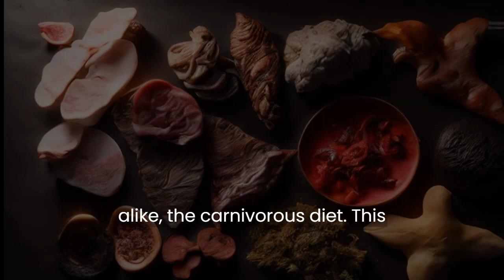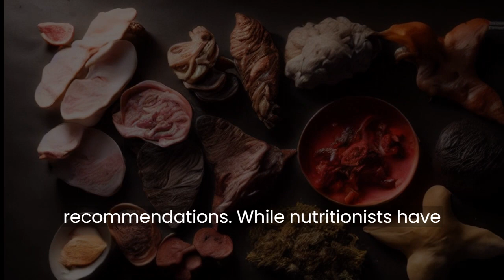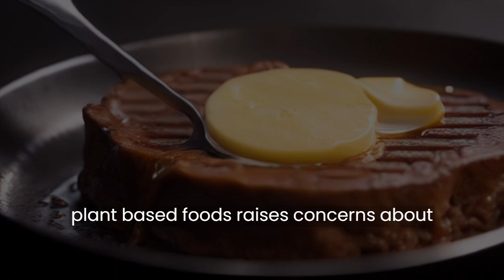Unveiling the Power of The Carnivore Diet: Jordan Peterson's Insights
Discover the remarkable journey of Jordan Peterson as he delves into the world of The Carnivore Diet. In this video, we unravel the secrets he shares, the findings he's made, and the transformative impact of this unique dietary approach. Join us to explore the fascinating realm of The Carnivore Diet through Jordan Peterson's eyes and gather insights that could redefine your perspective on health and wellness.

👉Best Books to start:
Bigger Leaner Stronger
Emotional Intelligence 2023
Dopamine Nation

Success usually comes after a lot of trial and error and a lot of failures. Successful individuals are those who have the patience to stick through all the frustrating moments along the way.

Be positive and be Change your life.

These inspirational quotes will help you make sweeping changes in your life today. Get inspired by these inspirational quotes and share them to inspire others.

hether you're having a rough day and need a pick-me-up to assure yourself that it's all going to be OK, or whether you're just looking for a mission statement for the day, these inspirational quotes will help you put one foot in front of the other and make the small or sweeping changes that you desire.

No matter if it's a movie star, a thought leader, Beyoncé, or a 17th-century writer, you're sure to find an inspirational quote that speaks to your drive and determination. Here are the best inspirational quotes for you!

This channel is focused on Human Development (motivation). We help people to rewire their brains and recondition their bodies to make lasting changes, meditation and quantum physics, epigenetics, and motivation, and intersection of neuroscience, driven by the conviction that each of us have the potential for greatness easily.